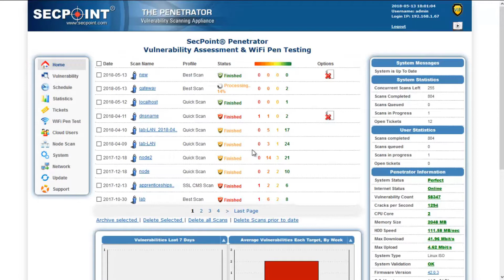SecPoint Penetrator V42 Best Vulnerability Scanner Repeat Vulnerability Scan Offline Nodes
and look us up on Facebook, Twitter, and Instagram.